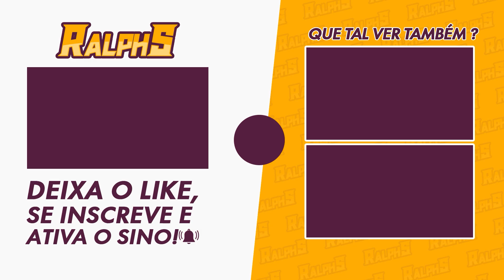Genshin Impact: Arquipélago - Ilha Pudim - Puzzle Tochas Pyro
Neste vídeo, como acender todas as tochas Pyro da ilha pudim e pegar o baú.